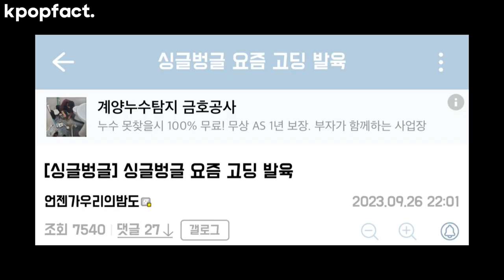Leeseo suspected of being a victim of bullying at Hanlim art school